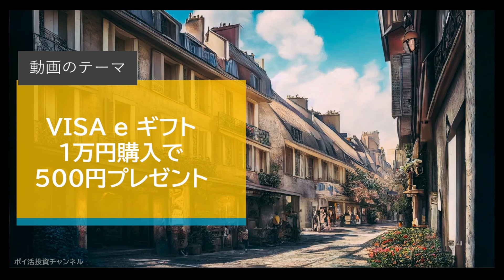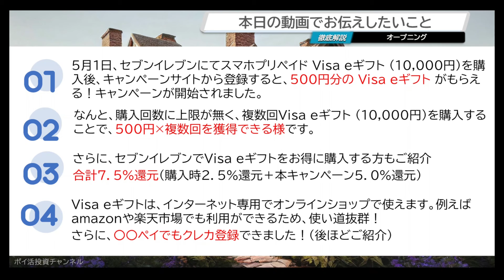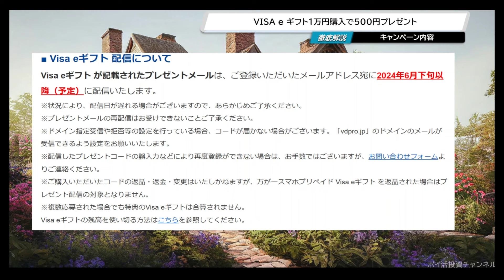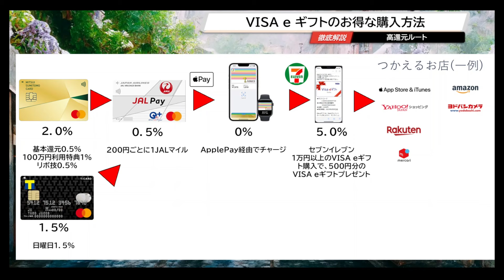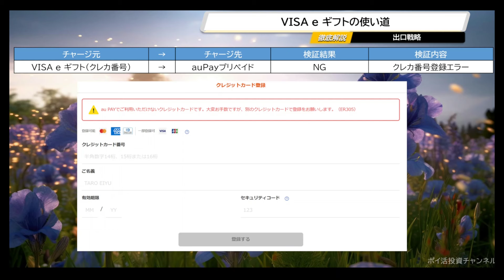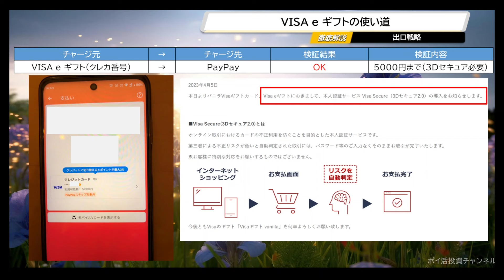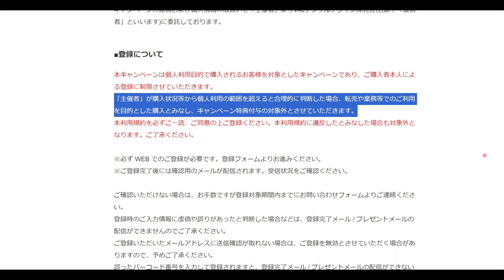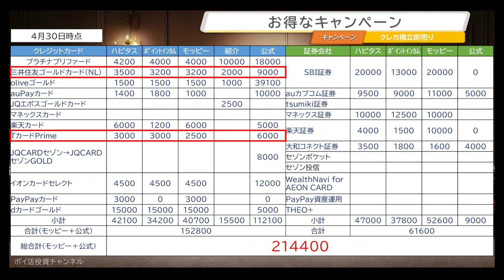【還元率7.5％：上限なし！？】VISA e ギフト１万円購入で５００円プレゼント （チャージ検証 nanacoモバイル、PayPay、ｄ払い、モバイルSuica）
目次
00:00　オープニング
01:32　目次①　VISA e ギフト１万円購入で５００円プレゼント
04:35　目次②　VISA e ギフトのお得な購入方法
06:49　目次③　VISA e ギフトの使い道
12:52　目次④　お得なキャンペーン

 参照したホームページ

■セブン‐イレブン | Visa加盟店のお買い物に！Visa e ギフト もらえるキャンペーン！

 大手ポイントサイト
新規ID作成キャンペーン

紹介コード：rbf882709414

  プラチナプリファード

  三井住友カード ゴールド（NL）

  Oliveフレキシブルペイ

■紹介キャンペーン （1000p）
①下記サイトからエントリー
②ハピタス/ポイントインカム/モッピーからOliveフレキシブルペイを新規申し込みの際、紹介コードを入力

  JQカードエポスゴールド
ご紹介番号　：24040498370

JQカードセゾンゴールド

 イオンカードセレクト

 ｄカードゴールド

■紹介制度（500円）
・新規開設の際、紹介コードも入力。
　紹介コード：DHAFQZAK

■dアカウント/PONTA会員ID 連携（1000p）